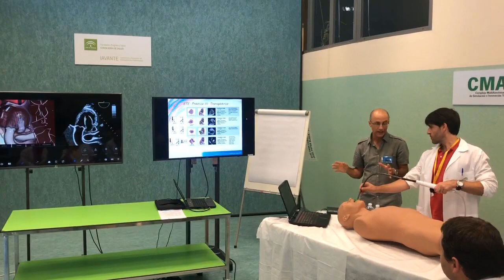IAVANTE y Almirall forman a cardiólogos a través de innovadores métodos de simulación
La línea IAVANTE de la Fundación Pública Andaluza Progreso y Salud, en colaboración con Almirall, ha formado recientemente a 19 especialistas en cardiología de diferentes centros sanitarios españoles en la realización de técnicas cardiológicas. El curso ha tenido lugar en el Complejo Multifuncional Avanzado de Simulación e Innovación Tecnológica, CMAT, sede de IAVANTE en Granada y ha contado con un equipo docente de reconocida experiencia.

Los profesionales en formación han perfeccionado sus habilidades técnicas de diagnóstico y tratamiento de patologías cardiacas a través de simuladores robóticos y de actores y actrices que han actuado como si fuesen pacientes reales.